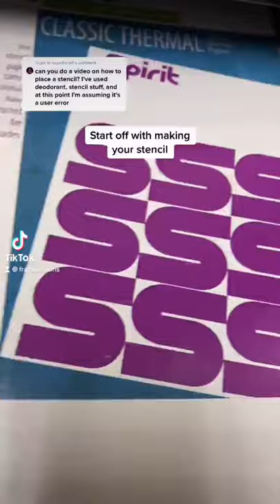How to apply a stencil to Frankenskins Tattoo Practice Skin